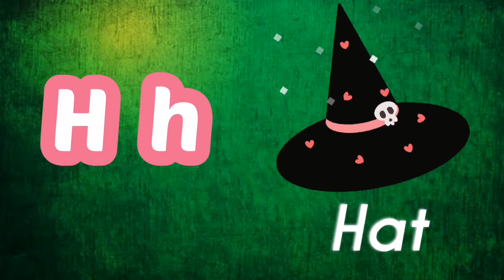ABC song | alphabet phonics song A for Apple | B for ball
A phonics song with a picture for each letter. Good video for kids to learn